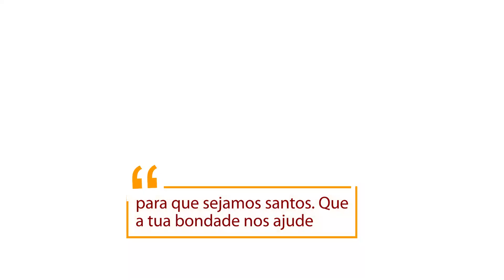Tenha a coragem de trocar o mundo pelo Cristo.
São Bernardino Realino, salvava almas para Deus.

A minha oração

“Depois de experimentar o mundo, tu descobristes que o melhor é estar ao lado de Deus. Por isso, ensina-nos a viver com piedade e livrai-nos das tentações e seduções do mundo para que sejamos santos. Que a tua bondade nos ajude a crescer nos estudos sem descuidar da espiritualidade. Amém!”

São Bernardino, rogai por nós!